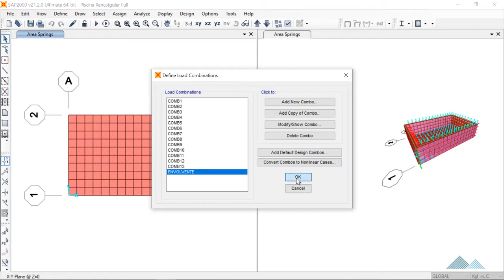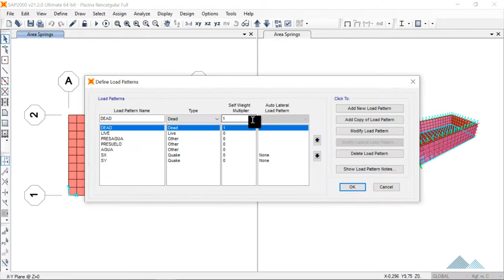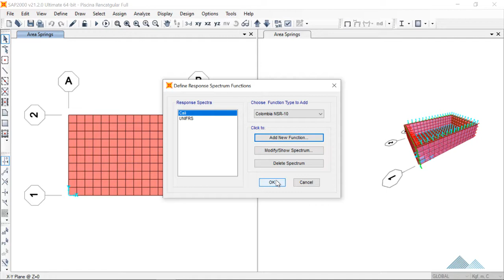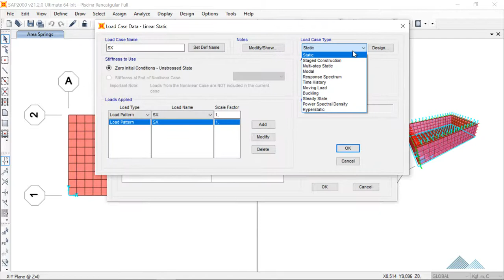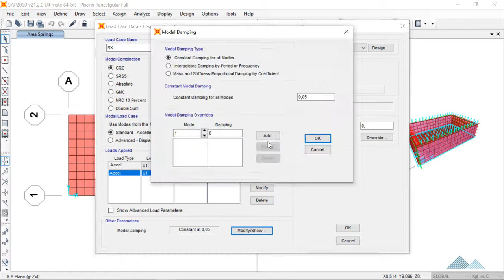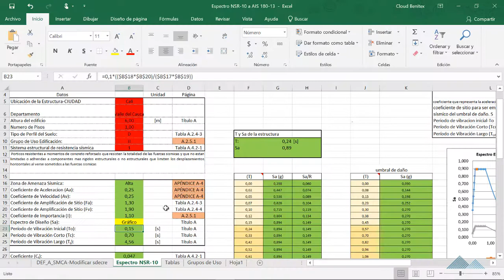ENVOLVENTE de CARGAS de piscina RECTANGULAR I Serie SAP NSR 10